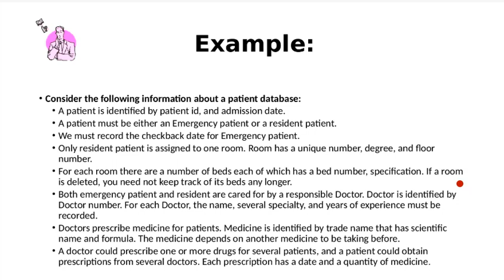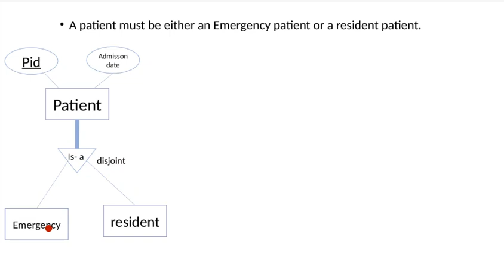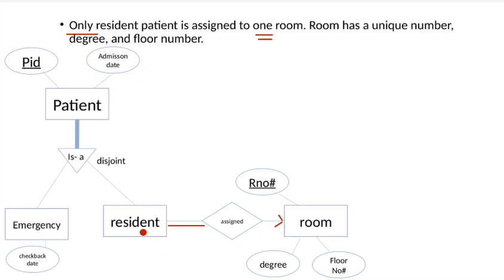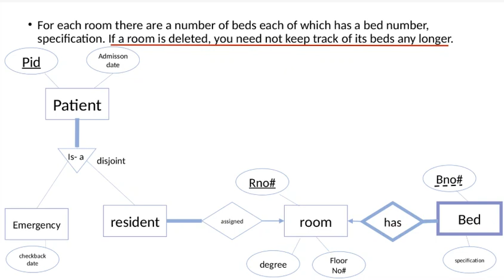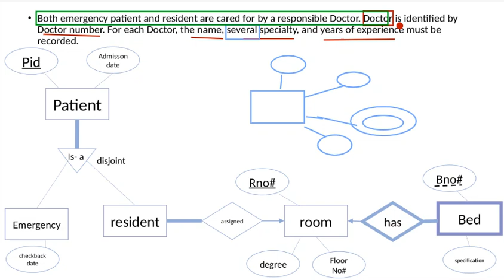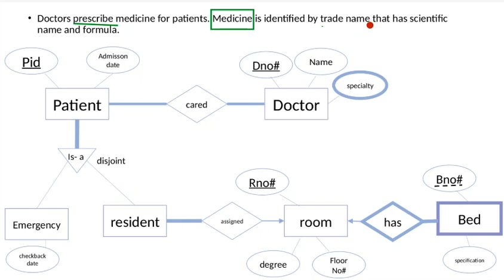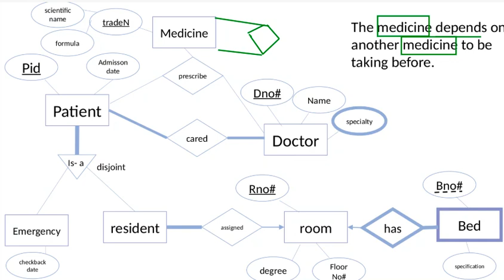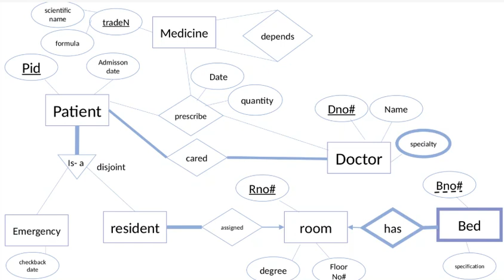Database ch4 example